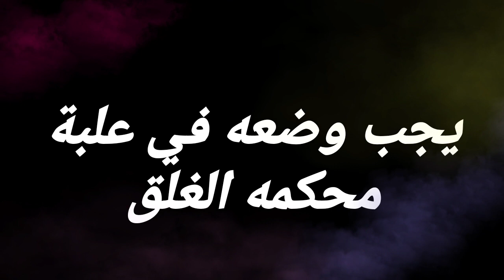سر عمل الفسيخ المنزلي بكل خطواته و اسرار نجاح الفسيخ | وصفات العشر دقائق